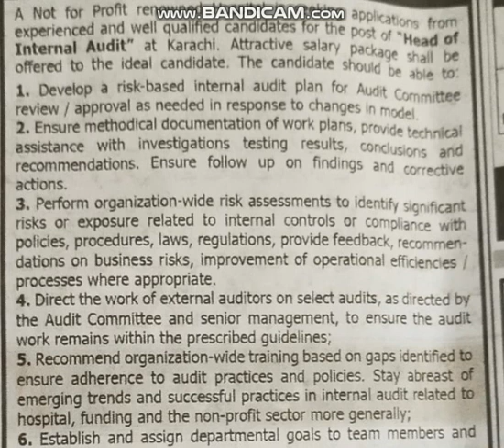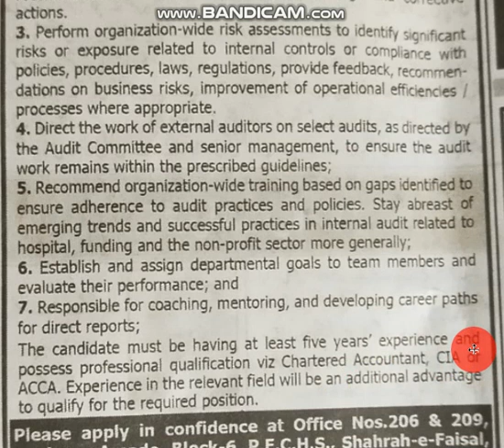HEAD-INTERNAL AUDIT for Karachi required.LAST DATE--26 April 2023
Credits:
AA Center
AAO JOBS

a new playlist for whome seeking jobs.